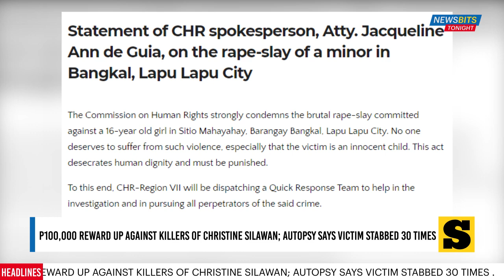P100,000 reward up against killers of Christine Silawan; autopsy says victim was stabbed 30 times.